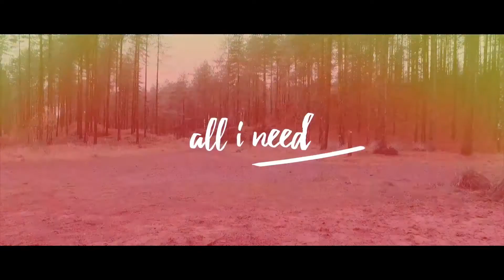DJI PHANTOM 3 MUSIC VIDEO 2017 | MARTIN JONES | All I Need | DRONE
All I Need written by Martin Jones. Produced by Sam Humphrey's.

Martin Jones is an unsigned singer songwriter from North Wales

This video was shot entirely on the DJI Phantom 3 in Anglesey and North Wales.